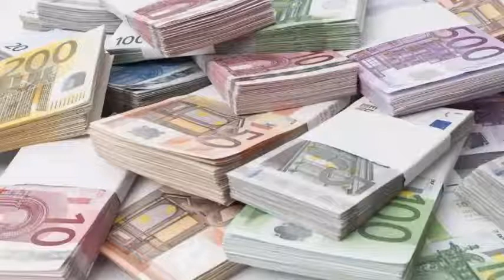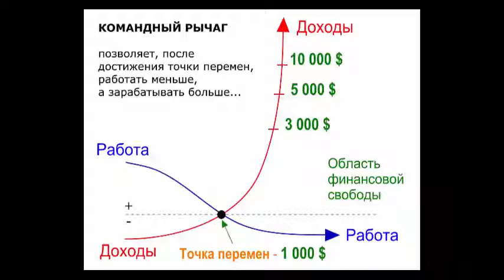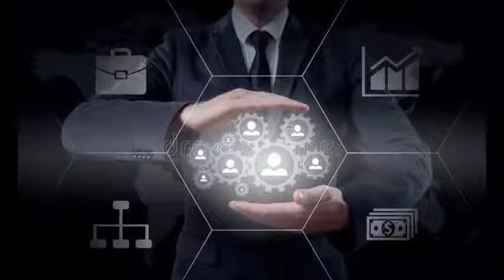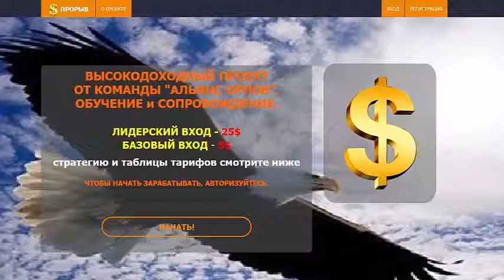ПРЕДЛАГАЕМ СОТРУДНИЧЕСТВО С КОМАНДОЙ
Международная Команда сетевиков "АЛЬЯНС ОРЛОВ"- залог Вашего успеха!!!
Очень Важно...  Как не пропустить океан денег мимо?
♔ Мои контакты ♔
★ Skype: natvaynich69 ◄◄◄

Друзья мои дорогие! В этом ролике вы узнаете о новых финансовых возможностях, которые предлагает команда АЛЬЯНС ОРЛОВ – новинка сезона Весна-2018!
С небольшими инвестициями в 5$  25$ или 175$  Вы в очень короткий срок выйдите на точку перемен 1000$ и встанете на путь финансово независимого человека!

* ХОТИТЕ ЗАРАБАТЫВАТЬ в интернете?
* СЕРЬЕЗНО НАСТРОЕНЫ состояться в качестве бизнес-предпринимателя?
Если это о вас – тогда Добро пожаловать в мою команду!

 И дай нам Бог!